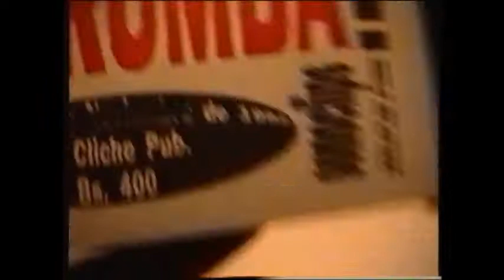Caramelos De Cianuro Cliche Pub Noviembre 1992.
Presentacion de la banda Venezolana Caramelos De Cianuro en el Clichet Pub En Caracas Noviembre de 1992, junto a la Banda Holocausto.
Video Cortesia:  RockVenezuela90